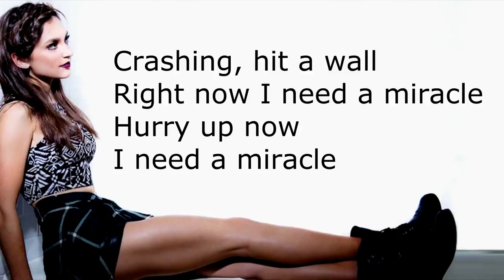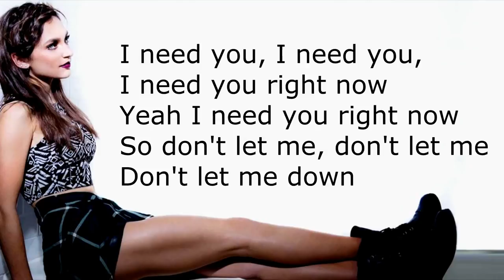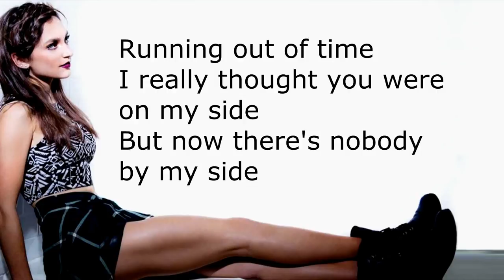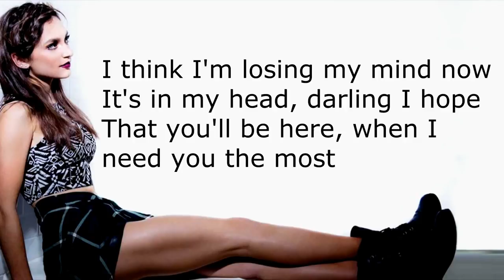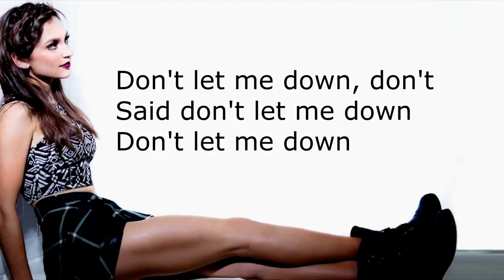Don't let me down- the chainsmokers ft. Daya 2016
2016 nadoucha tv